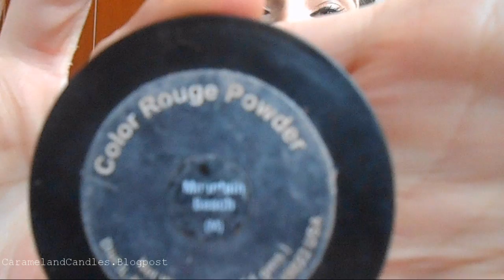ΤΙ ΕΧΩ ΣΤΟ ΝΕΣΕΣΕΡ ΤΩΝ ΚΑΛΛΥΝΤΙΚΩΝ ΜΟΥ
Τι εχω μεσα στο νεσεσερ μου.
Στο σημερινο βίντεο δείχνω τι εχω μεσα στο νεσεσερ μου. Τα πολύ βασικά καλλυντικά που κουβαλάω είναι και αυτά που χρησιμοποιώ κάθε μέρα. Με αυτά ξεκίνησα να μεγαλώνω τη συλλογή με τα καλλυντικά μου. Το δέρμα μου είναι λιπαρό με τάσεις ακμής. Ελπίζω να πάρετε ιδέες για την οργάνωση του νεσεσερ σας.

PRODUCTS
-Body shop Concealer No1
-B.L.C. Ultra  Volume Mascara
-Essense XXL Shine nude candy No19
-Oriflame Brilliant coral
-Clinique Airbrush Concealer No A42
-Brushes Korre-Avon-Clinique
-GTCosmetics Eye pencil black No1
-Ψαλιδάκι από Tiger

LOVE
         Angie